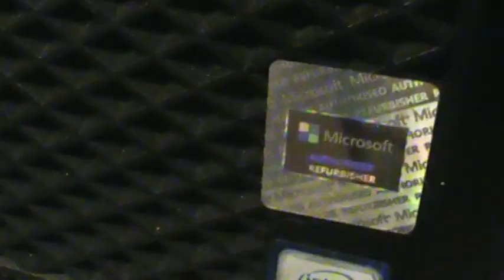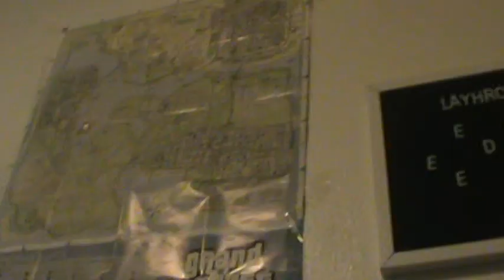My New PC Setup